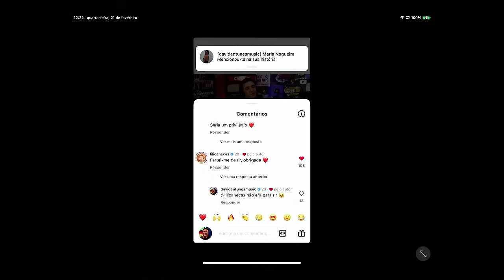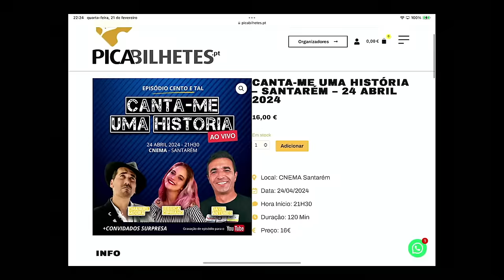O tão esperado regresso do Berg! EP106 (direto)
Esta noite recebemos o Berg para uma noite de conversa e música com David Antunes, Emanuel Moura e Jessica Cipriano.